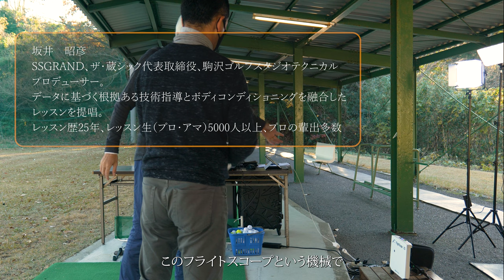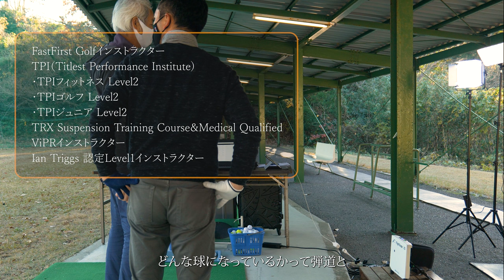今まで考え方が逆だった！男性上級者の3Dキャプチャで客観的なスイング分析での伸びしろ。【出張レッスン島根ゴルフ倶楽部⑤】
業界内でも一部の方々から圧倒的な支持を得ている独特なゴルフレッスンで有名な坂井昭彦氏のレッスン内容を本邦初公開！
世界のトップ選手のデータと比較しているので、これが真実です。

島根ゴルフ倶楽部：
クラブハウス・コースから宍道湖が一望できる唯一のコース。
特にレストランやプレー後の浴室からの夕景は絶景です。
全国の人気コースランキングにおいて島根県の常に上位にランクインするコース。
近年レストランでの食事の質の良さもちらほら話題に。

エスエスグランド スクールオブゴルフ